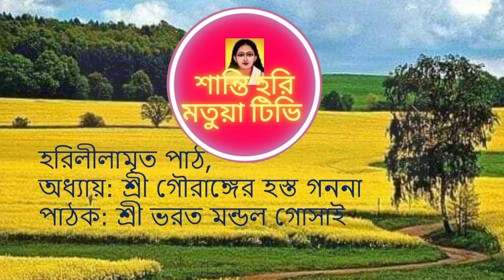শ্রীশ্রী হরিলীলামৃত পাঠ: অধ্যায়: শ্রী গৌরাঙ্গের হস্ত গননা, পাঠক: শ্রী ভরত মন্ডল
জয় হরিবল। শ্রীশ্রী হরিলীলামৃত পাঠ: অধ্যায়: শ্রী গৌরাঙ্গের হস্ত গননা, পাঠক: শ্রী ভরত মন্ডল কোন কার্য সুন্দর উচ্চতা পায় যখন সকলে মিলে করে । তেমনি মতুয়া ধর্ম এখন পৃথিবীর ১২৮ টি দেশকে ছুয়ে ফেলেছে। যার প্রধান অবদান গোপাল সাধুর। জয় হরিবল। কার্টুন ভিডিও ।